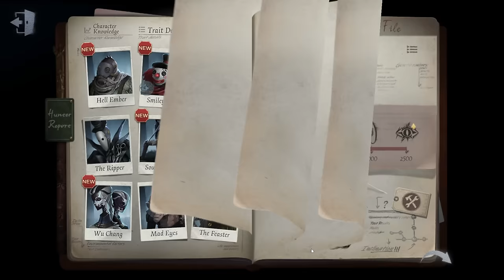Pls nerf Fool's Gold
Music in video:
Fukkireta  Eurobeat Remix
Left 4 Dead 2  Witch Music
Anarchy Reigns  Killin Mercilessly Kill Em AllMerciless  Rotation Mix
ORQUESTRA MALDITA BRAZILIAN PHONK
KORDHELL  MURDER IN MY MIND RavensRock Guitar Remix  Eren Jaeger  Sped up  Reverb